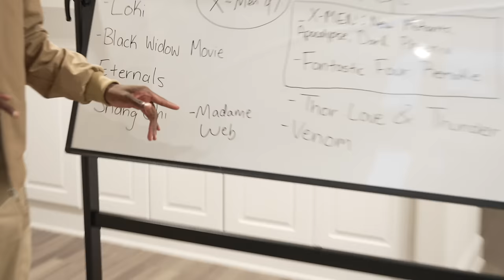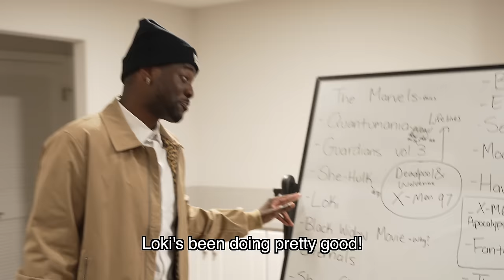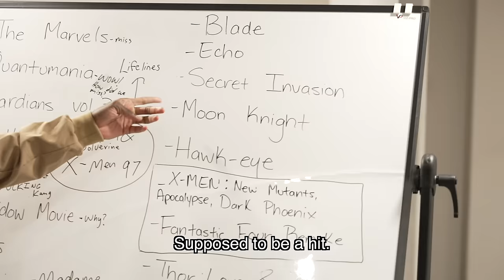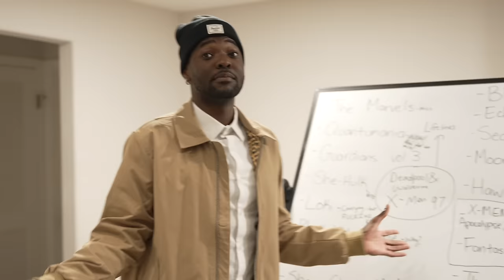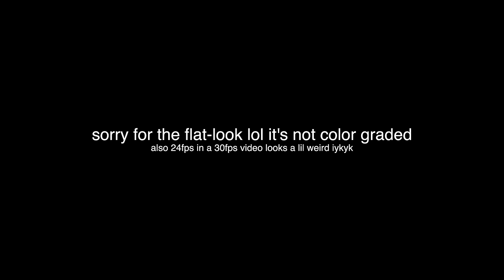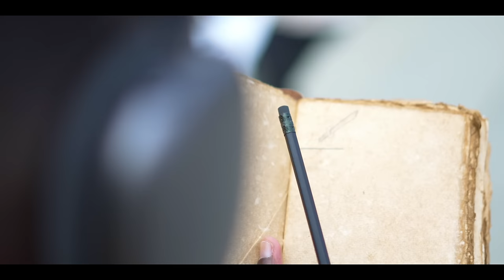How Marvel Studios is making decisions rn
🌎RDC's SOCIALS🌎